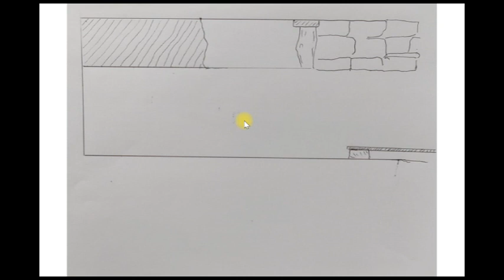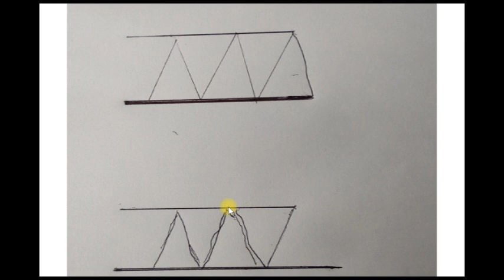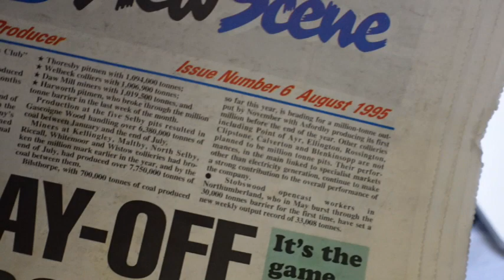Barhaugh Colliery part 2. The Last of the Prospectors. 1950-2000. Coal mine near Alston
Barhaugh Colliery situated in Northumberland was a privately run Anthracite mine. This is the second part of our history of the colliery and covers the period from the 1950's when the Currah family ran it and latterly Frank Shephered who ran the pit from the late 1980's until closure in the year 2000.

A fascinating history of a dying breed of men who operated their own collieries and the men that worked in them. Barhaugh was especially important as the first  lady to work underground in the industry since the law banning women was repealed after 150 years worked here at Barhaugh.